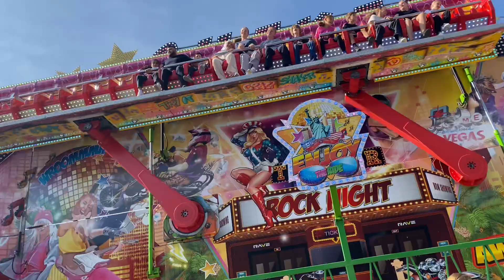Shaker (Offride) Reeser Kirmes 2024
Fahrpreis: 4€